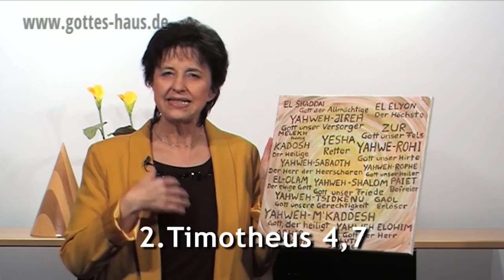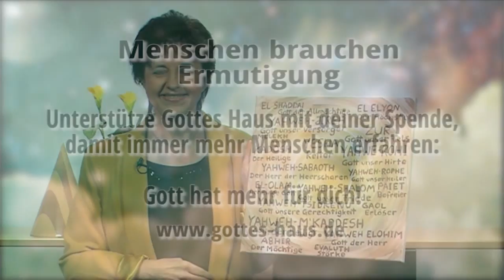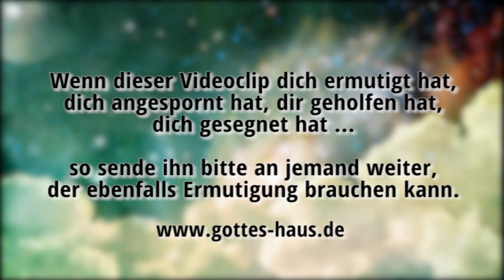Die Namen des Herrn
Jahwe ist der direkte Eigenname Gottes. Er bedeutet: „Ich bin" oder: „Ich bin, der ich bin". Er ist der Ewige, Unwandelbare, Immer-Gleichbleibende. Der da ist, der da war, der da kommt. 6823-mal kommt dieser Name im Alten Testament vor. Ich habe hier ein Bild mit einigen dieser Namen, das ich dir zeigen möchte.

Der Name Jahwe -- in den meisten Bibelübersetzungen als „HERR" wiedergegeben -- besitzt ein sehr großes Spektrum an verschiedenen Bedeutungen, wie beispielsweise:

Jahwe Jireh
Der Herr, der sieht, der Versorger
1.Mose 22,14

Jahwe Schalom
Der Herr ist Friede
Richter 6,24

Jahwe Rapha
Der Herr, der dich heilt, dein Arzt
2.Mose 15,26

Jahwe Nissi
Der Herr, mein Feldzeichen, mein Banner
2.Mose 17,15

Jahwe M´Kaddesch
Der Herr, der euch heiligt
3.Mose 20,8

Jahwe Ro´i
Der Herr ist mein Hirte
Psalm 23,1

Jahwe Zidkenu
Der Herr ist unsere Gerechtigkeit
Jeremia 23,6

Jahwe Shamma
Hier ist der Herr
Hesekiel 48,35

Jahwe Zebaoth
Der Herr der Heerscharen
1.Samuel 1,3

Aufgrund der Vorschrift des dritten Gebotes wurde der Name Gottes, Jahwe, zwar als „J-H-W-H" geschrieben, man sprach ihn aber so aus, als ob das Wort Adonai, „Herr", dastehen würde.
Die meisten Bibelübersetzungen unterscheiden „Herr" von dem Eigennamen Gottes „Jahwe", der  als „HERR" geschrieben wird, so dass es mitunter zur Doppelung „Herr HERR" kommt.

Und der HERR ging vor seinem Angesicht vorüber und rief: Jahwe, Jahwe, Gott, barmherzig und gnädig, langsam zum Zorn und reich an Gnade und Treue
2.Mose 34,6